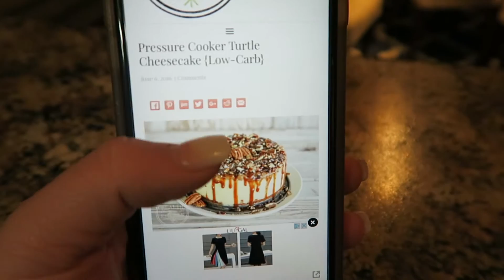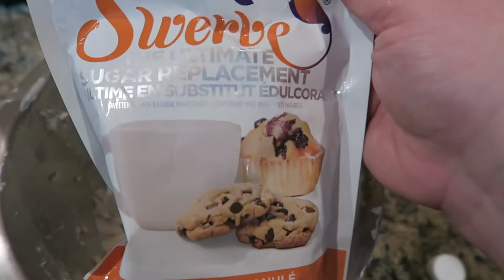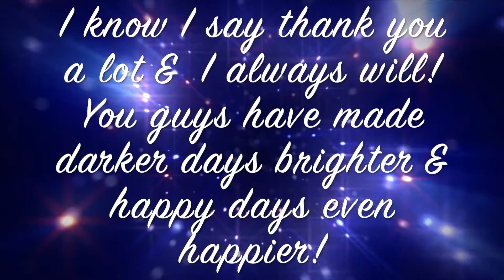ALWAYS THANKFUL & GRATEFUL!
LOVE SHIRTS!! "Nevertheless, she persisted." shirts, & This Is My Year shirts!! -- I am so proud of my hubby for this! Let us know if you snag one & what color! :)

★★INTERESTED IN THE FITNESS CRUISE?! Come join Olivia, Hannah, & myself (along with our amazing hubbies Alex, Ben, & Pate, my mom, dad, sister, grandma, and MANY others) for the time of our lives!!! November 12-18th!★★

ARCHEER DIFFUSER USED IN THIS VIDEO:

⇢►SIGN UP FOR EBATES!!! IT'S TOTALLY WORTH IT FOR ONLINE SHOPPING!

★★CAMERA & LIGHTING★★
⇢►CAMERA I USE TO VLOG - CANON G7X:
⇢►SOFT BOX LIGHTING:
⇢►RING LIGHT I USE:
⇢►SPARKLY BACKDROP:
⇢►BACKDROP STAND:
⇢►GO PRO:

⇢FACE MASKS (they look weird, but are actually awesome!):
⇢LEMON FACEMASKS:
⇢EXTERNAL HARD DRIVE I USE:
⇢INOSITOL (LOOK UP THE BENEFITS! I'M USING IT FOR HORMONE BALANCE):
⇢NINJA COFFEE BAR:
⇢CONAIR DRYER/STRAIGHTENER:
⇢DIFFUSER USED IN LOTS OF VIDEOS:
⇢KEURIG 2.0:
⇢PET CAM/SECURITY CAM:
⇢CASTOR OIL:
⇢PUMPKIN LIQUID STEVIA I USE:
⇢HIMALYAN SALT LAMP:
⇢BUBBLE CLAY MASK!!! I love love love it!

★Coat: None in this video
★Scarf: Online boutique from a few years ago but found an affordable, similar one on Amazon!!
★Face:
Wet n Wild Photo Focus Foundation - Peach Natural
Morphe Blush Palette - 9B
Champagne Pop Highlight
Becca Backlight Primer
★Eyes:
Electric Palette for the green!
Telescopic Mascara
★Lips:
Treat Lip Balm
★Sunglasses:
Zenni - Style #559614

2620 LaPorte Avenue
Suite 110

Intro/Outro Loop from:
movietools.info